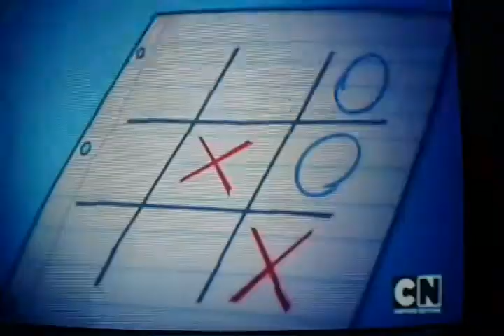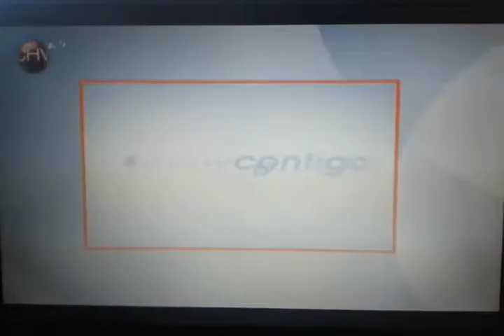Caso Cerrado Falso